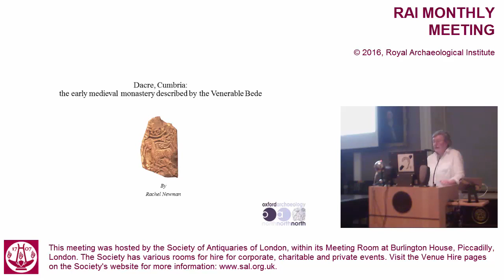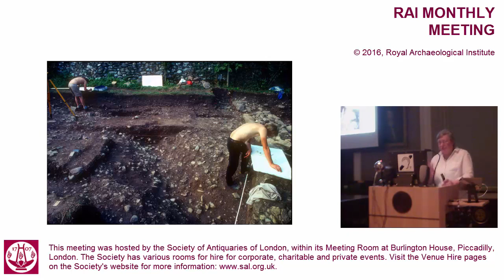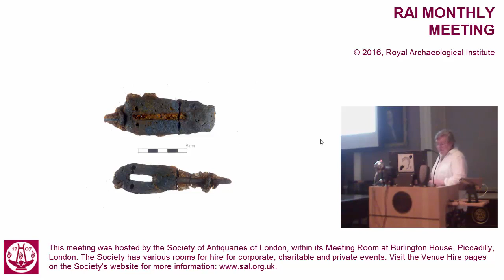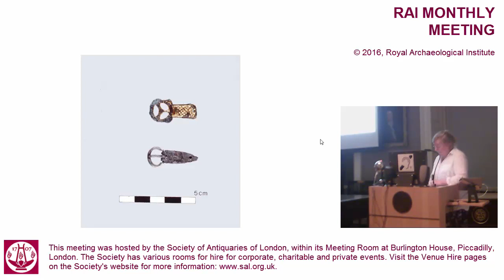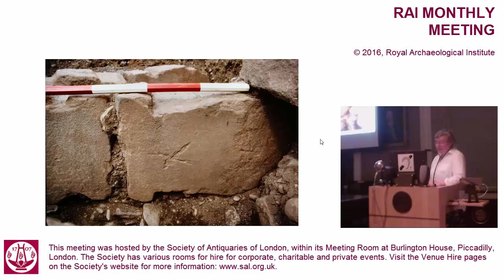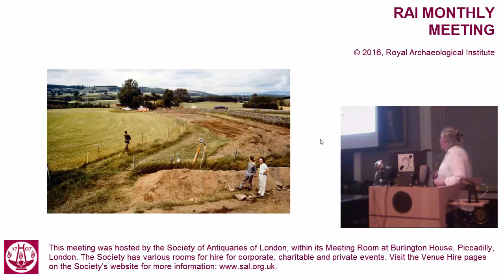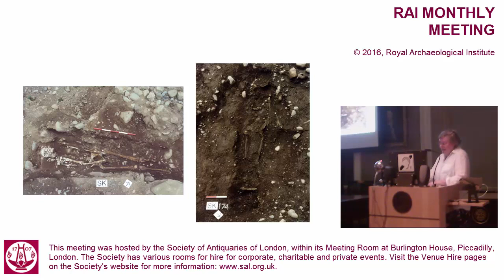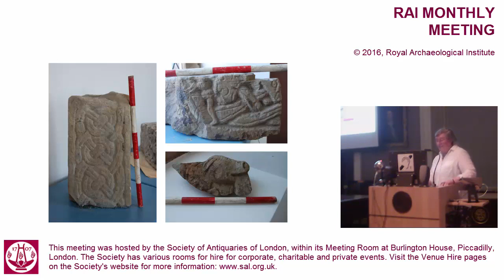Dacre, Cumbria, the early medieval monastery described by the Venerable Bede - Rachel Newman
Dacre, Cumbria, the early medieval monastery described by the Venerable Bede by Rachel Newman.

This talk was filmed on the 14th December 2016